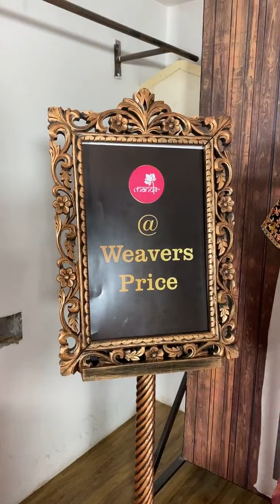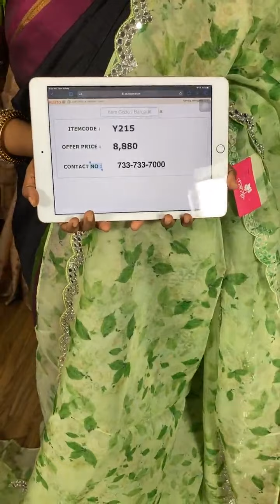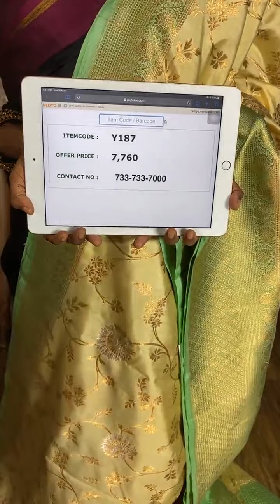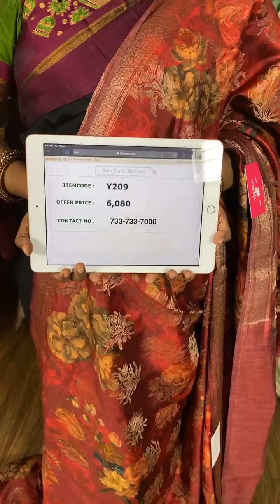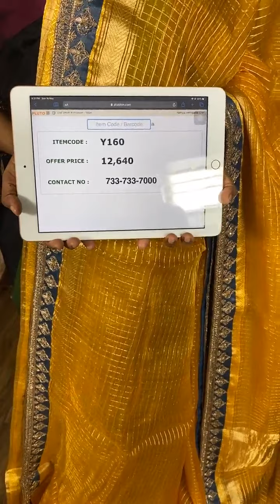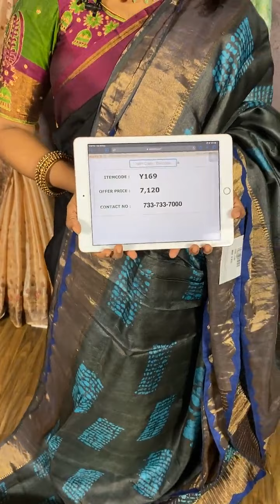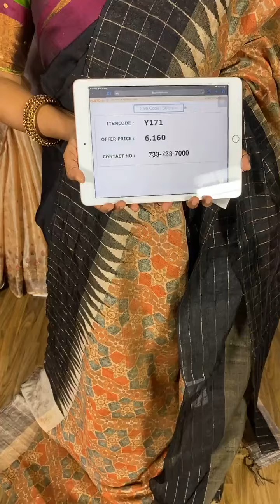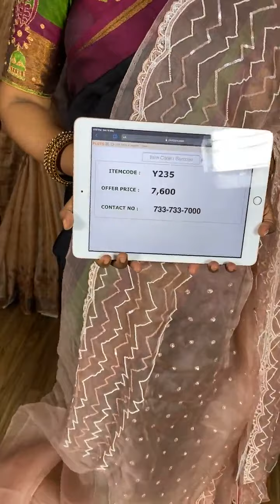Exclusive Fancy Sarees at Weavers Price Valid for 24 hours | Brand Mandir